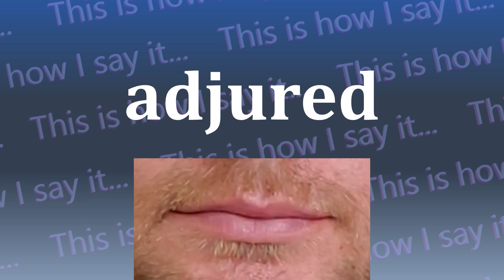This is How I Say...adjured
How do you say adjured? I have started a project to not only let you hear how to say adjured and all other words in the dictionary, I’m also SHOWING you how to say adjured.